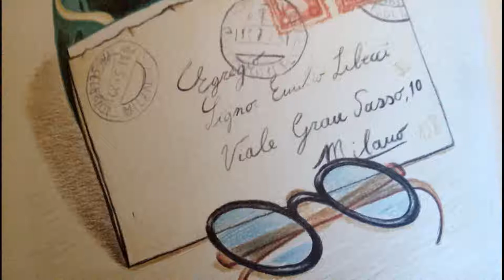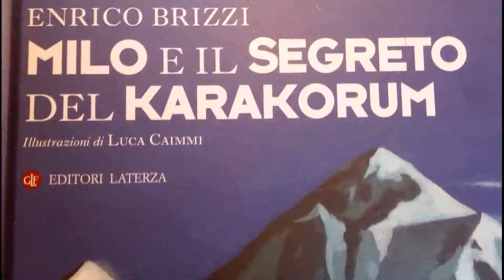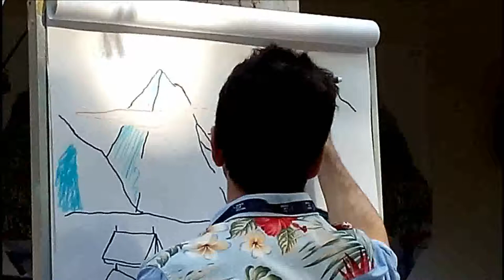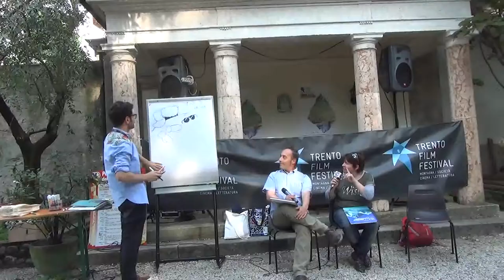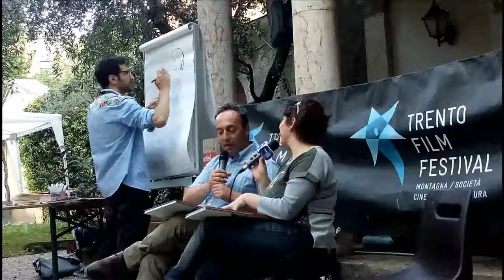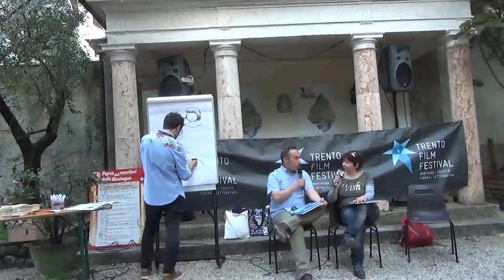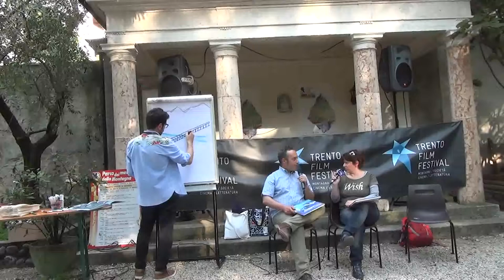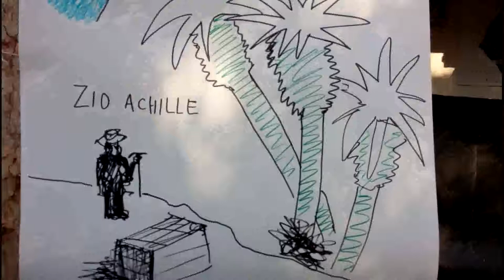Milo e il segreto della scrittura di Enrico Brizzi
Al Parco dei Mestieri della Montagna "Emozioni tra le pagine" presenta "Milo e il segreto del Karakorum" (Editori Laterza). L'autore Enrico Brizzi e l'illustratore Luca Caimmi dialogano con Michela Grazzi di radio Trentino inBlu e con il pubblico.